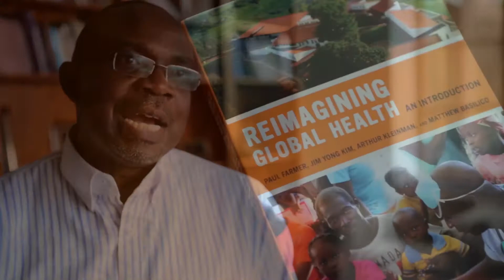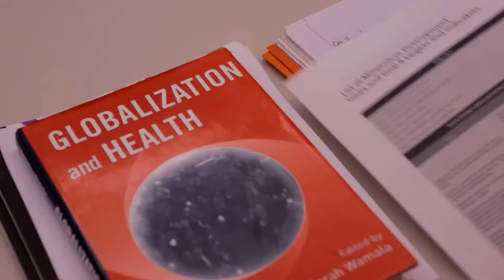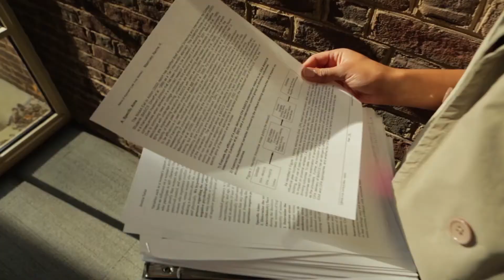Biobehavioral Health Bachelor's Degree Online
You can earn your Bachelor of Science in Biobehavioral Health online through Penn State World Campus.

Look inside our biobehavioral health degree program through the eyes of current students. See what other students are saying about their experiences in the program and why they chose Penn State.

Earn your Penn State degree, anywhere, anytime, online!